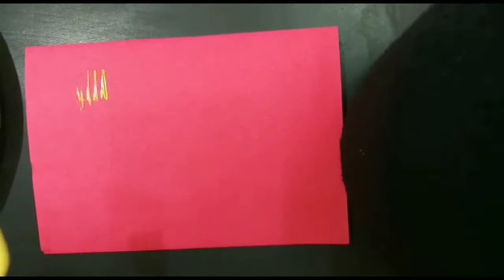Howto keep kids busy during lock down.Greeting card design using FOLK. Spoon art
Greeting design using folk and spoon